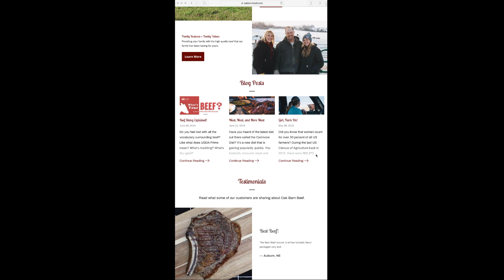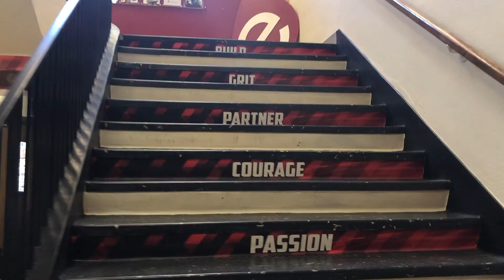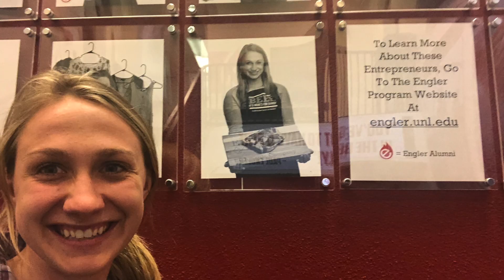Day in the Husker Life | Hannah | College of Agricultural Sciences and Natural Resources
Hannah Esch is a junior animal science major
Hannah eats mac and cheese while leveraging her student experience in Nebraska's Engler Agribusiness Entrepreneurship Program to build an online beef company.

Learn more about what Nebraska has to offer.